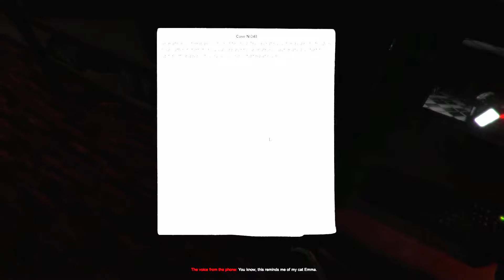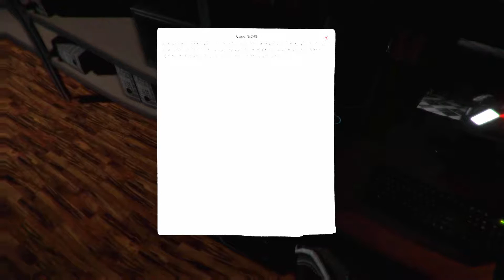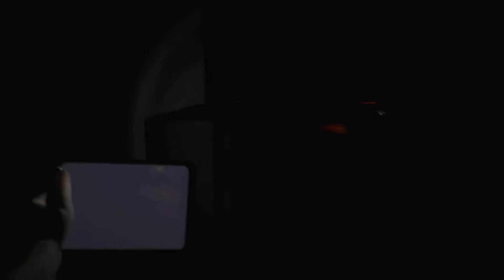CASE ANIMATRONICS ENDING!!!(WITH RECAP)